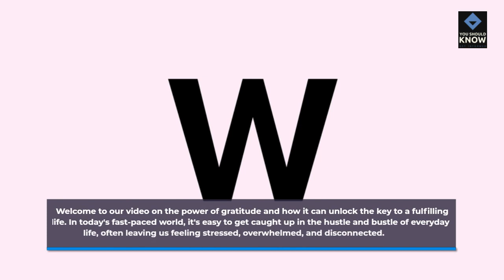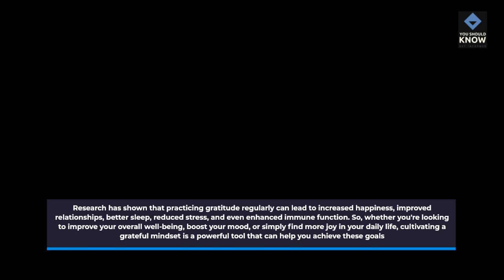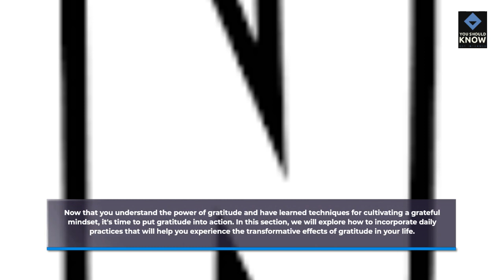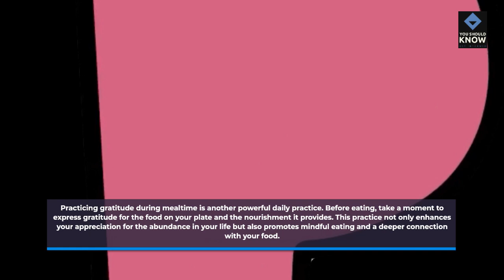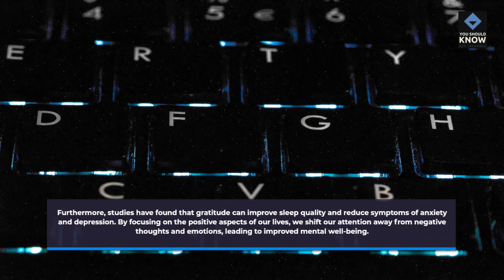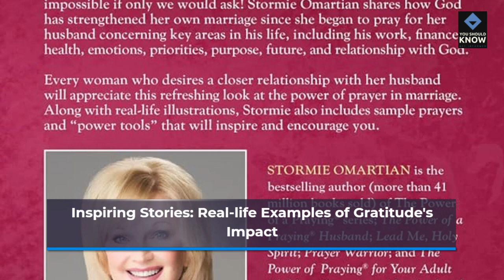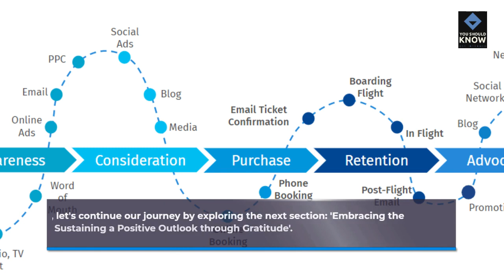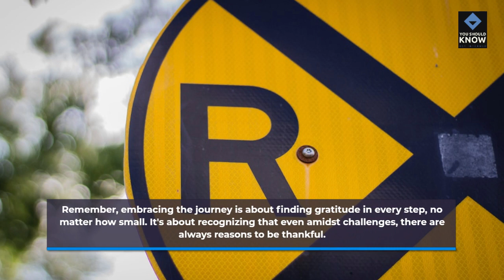Practicing Gratitude Daily: Fostering a Positive Outlook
Welcome to our video on the power of gratitude and how it can unlock the key to a fulfilling life. In today's fast-paced world, it's easy to get caught up in the hustle and bustle of everyday life, often leaving us feeling stressed, overwhelmed, and disconnected. But what if there was a simple practice that could transform our lives and bring us more joy, contentment, and fulfillment? That practice is gratitude. Gratitude is not just a fleeting feeling of appreciation; it is a mindset, a way of seeing the world that can have profound effects on our mental, emotional, and physical well-being. Research has shown that practicing gratitude regularly can lead to increased happiness, improved relationships, better sleep, reduced stress, and even enhanced immune function. So, whether you're looking to improve your overall well-being, boost your mood, or simply find more joy in your daily life, cultivating a grateful mindset is a powerful tool that can help you achieve these goals. In the following sections, we will explore various techniques and strategies for cultivating gratitude, incorporating daily practices, understanding the science behind gratitude, learning from inspiring real-life examples, and embracing the journey towards a positive outlook through gratitude. Get ready to unleash the power of positivity and embark on a transformative journey towards a more fulfilling life.